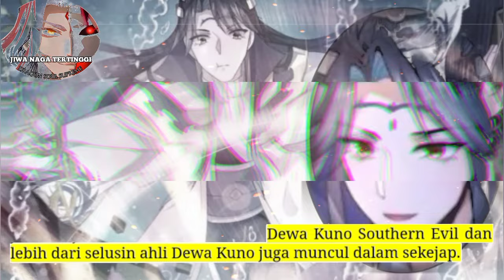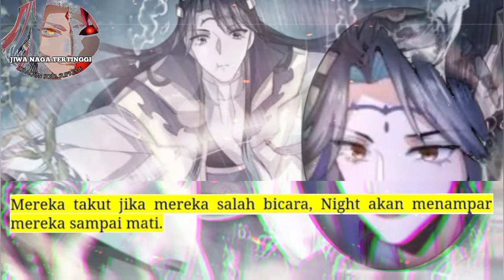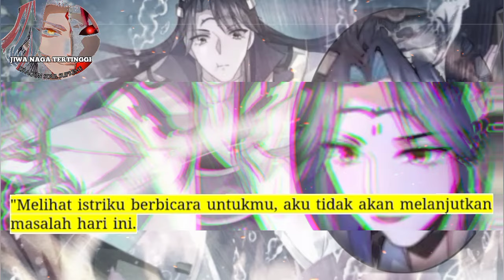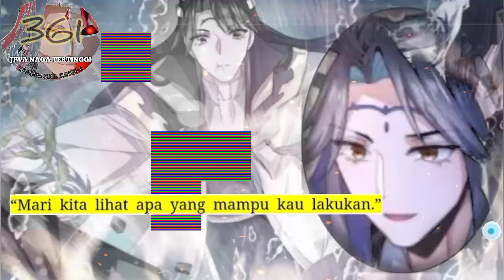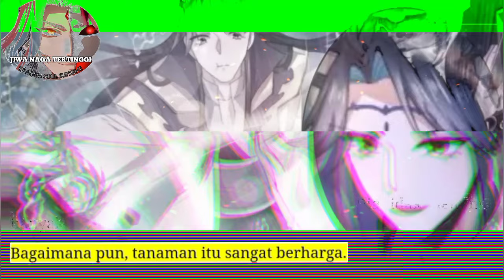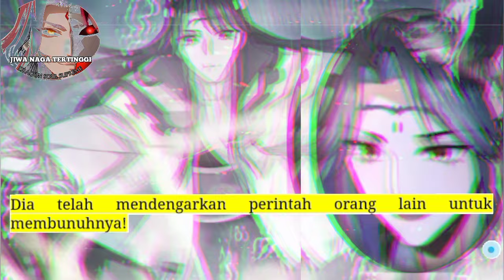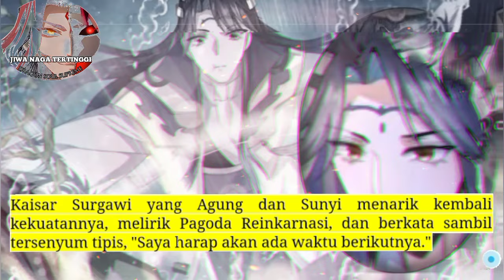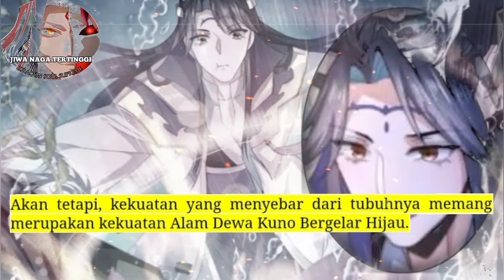Jiwa Naga Tertinggi season 361